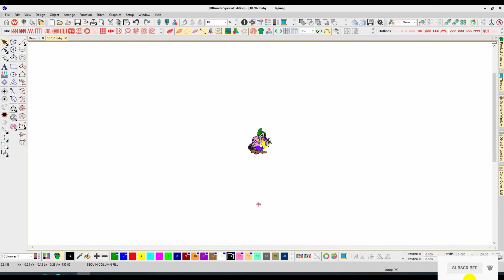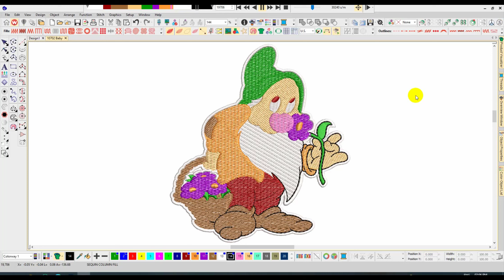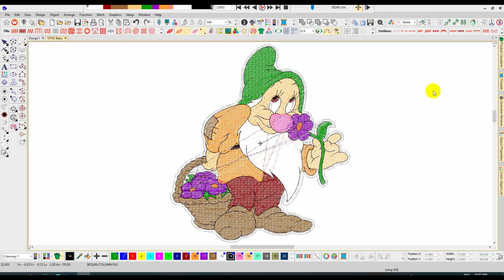Dwarf Bashful Embroidery logo for Baby T Shirt .